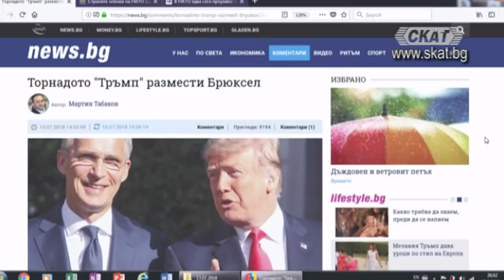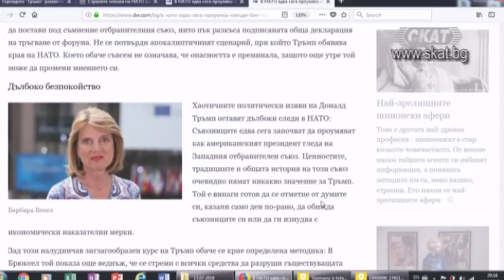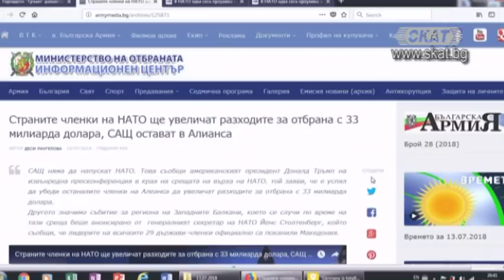Тръмп, ЕС, НАТО и Путин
Огнян Дъскарев - журналист и анализатор